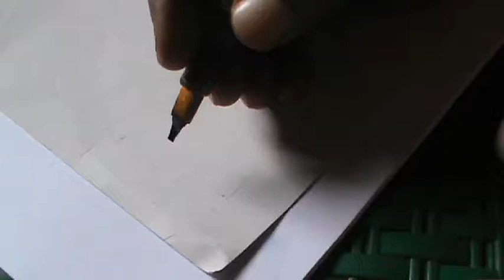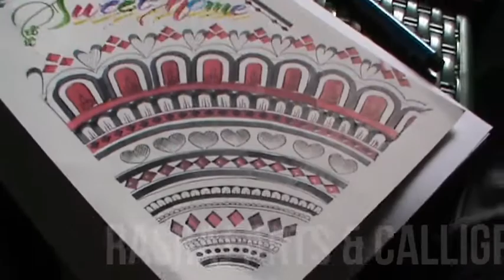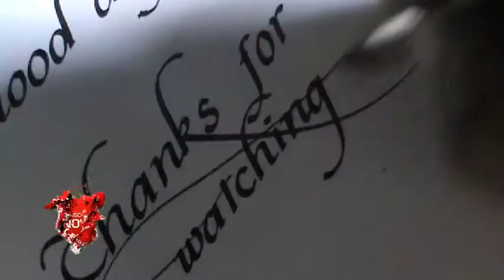BEGINNERS ALPANA DESIGN | MANDALA ART DESIGN FOR BEGINNERS | MANABASA GURUBAR JHOTI IDEA WITH RASRAJ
Hello friends,

Rasraj Raj

@Rasraj Arts & Calligraphy

Thank you for your support and encouragement. Keep loving and keep watching my videos. Thank you so much.